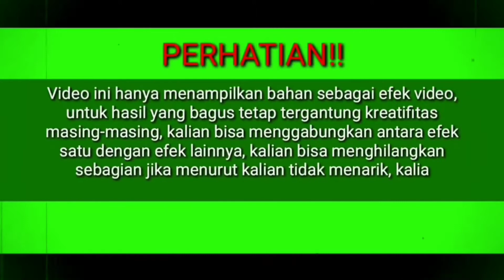Green Screen Effek Runtuh dan Retak || Edit Video Jadi Tambah Keren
Selama ini pengguna internet cukup kesusahan untuk mendownload video dari youtube.
Pasalnya tak tersedia tombol atau fasilitas download pada laman youtube.
Namun kita bisa menambahkan fasilitas download pada laman youtube pada web browser kita.
Tombol download di youtube dapat ditambahkan melalui Add Ons pada web browser.

Berikut cara download video youtube di Komputer fan Android:

A. DOWNLOAD DI KOMPUTER

1. Buka situs add ons pada web Browser Mozila Firefox.
2. Ketik youtube pada kolom pencarian, muncul beberapa pilihan menu tambahan.
3. Pilih salah satu menu tambahan yang tersedia.
4. Pilih tambahkan untuk memasang menu tambahan tersebut.
5. Proses selesai, cek di youtube dan akan muncul tombol download.
6. Coba mendownload video, maka video tersebut sudah tersimpan di komputer anda.
Cara di atas diterapkan pada web browser Mozila Firefox.
Pada web browser Google Chrome cara yang dilakukan hampir tak jauh berbeda.
Hanya saja pada Google Crome laman yang harus dikunjungi untuk menambahkan fasilitas download video pada youtube yakni Chrome Web Store.

B. CARA DOWNLOAD MELALUI ANDROID

1. Copy link video yang ingin didownload
3. Paste di kolom
4. Pilih  link download

Selamat mencoba

NB : Download bisa menggunakan IDM